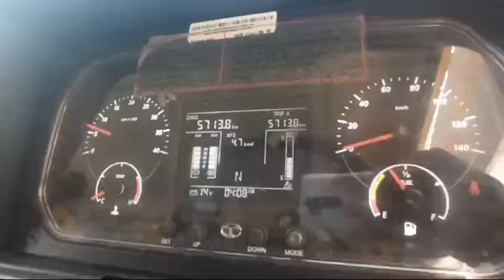2023 TATA LPK909 4X2 Tipper Dindigul